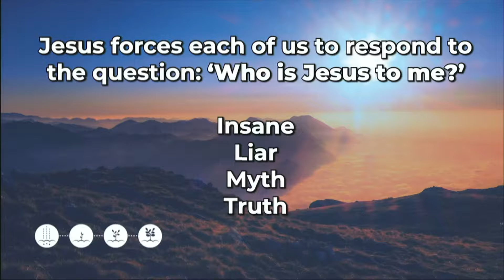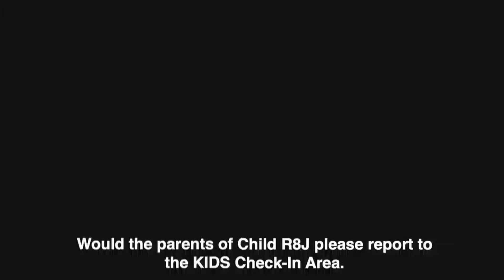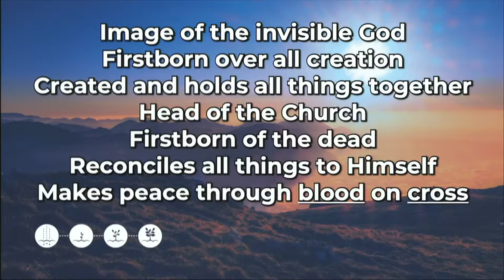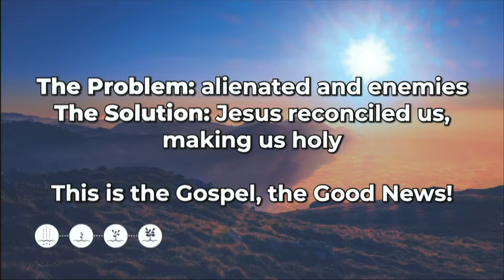THRIVE: Growing Our Faith In Jesus, Week 2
"Jesus Before Everything"
Colossians 1:15-29